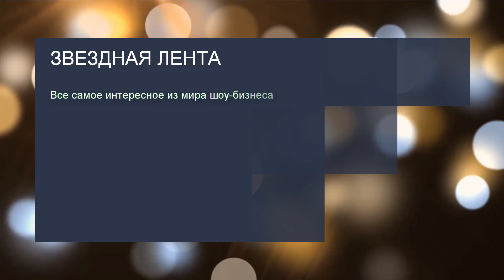Ургант высмеял новое шоу Собчак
Шоумен и телеведущий Иван Ургант пошутил над новой передачей «Док-ток» на Первом канале, ведущей которого стали Ксения Собчак и Александр Гордон.